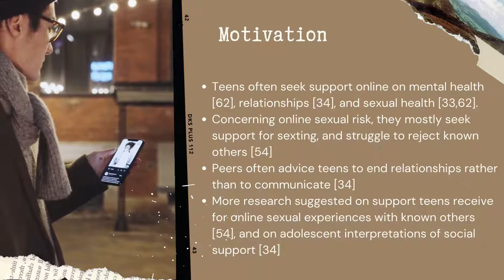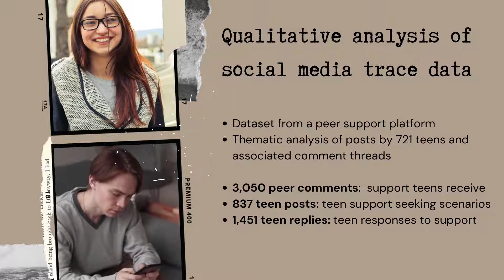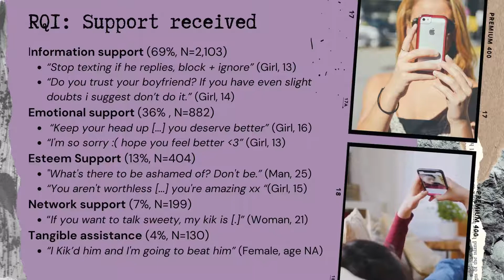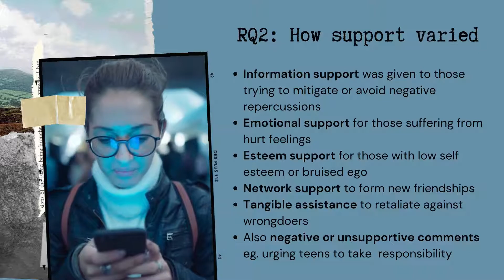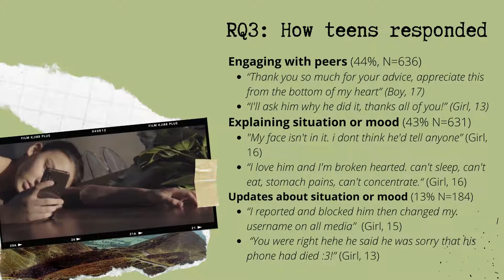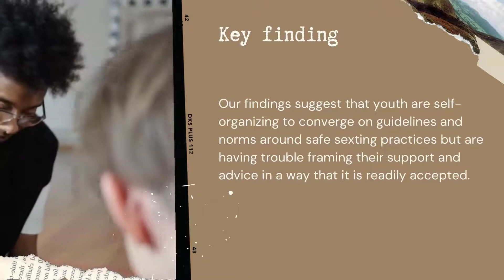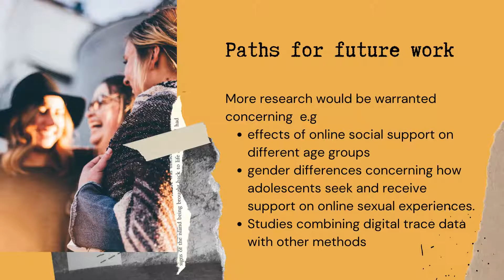Safe Sexting: The Advice and Support Adolescents Receive from Peers regarding Online Sexual Risks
Heidi Hartikainen, Afsaneh Razi, Pamela J. Wisniewski

Session: User Experiences

Abstract
The internet facilitates opportunities for adolescents to form relationships and explore their sexuality but seeking intimacy online has also become a stressor. As a result, adolescents often turn to the internet to seek support concerning issues related to sex because of its accessibility, interactivity, and anonymity. We analyzed 3,050 peer comments and 1,451 replies from adolescents (837 posts) who sought advice and/or support about online sexual experiences involving known others. We found peers mostly provided information and emotional support. They gave advice on how to handle negative online sexual experiences and mitigate their long-term repercussions, often based on their own negative experiences. They provided emotional support by letting teens know that they were not alone and should not blame themselves. A key implication of these findings is that these situations seemingly occurred regularly and youth were converging on a subset of norms about how to handle such situations in a way that supported one another. Yet, in some cases, they also resorted to victim-blaming or retaliating against those who broke these norms of "safe" sexting. Teens were grateful for emotional support and advice that helped them engage safely but were defensive when peers were critical of their relationships. Together, our findings suggest that youth are self-organizing to converge on guidelines and norms around safe sexting but have trouble framing their messages so that they are more readily accepted. In our paper, we contribute to the adolescent online safety literature by identifying youth-focused beliefs about safe sexting by analyzing the ways in which online peers give advice and support. We provide actionable recommendations for facilitating the exchange of positive advice and support via online peer-support platforms